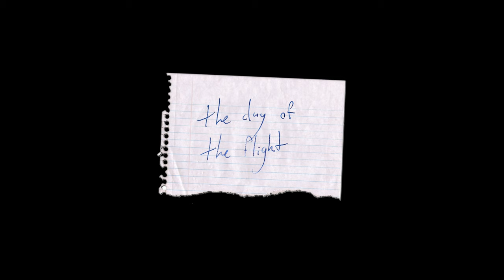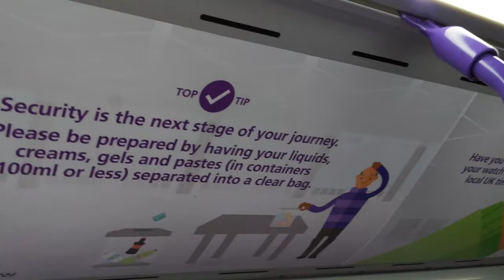Preparing for Iceland (pre-pandemic)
In February I went to Iceland. Here's the stressful stuff that happened beforehand.